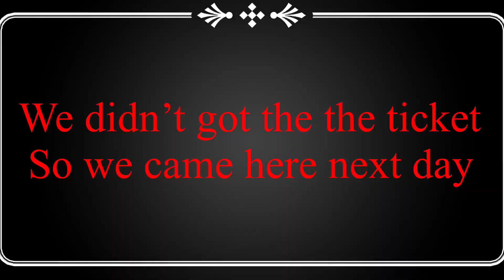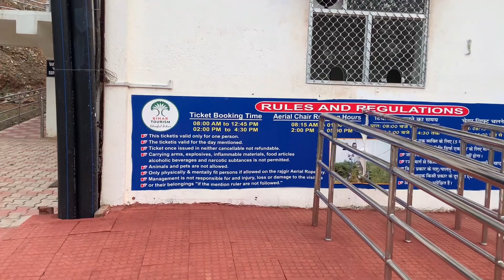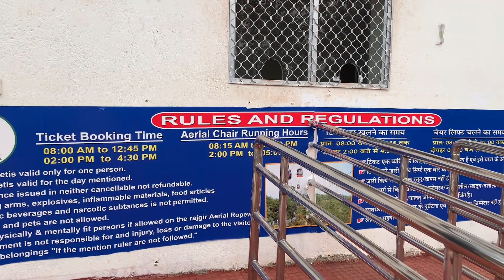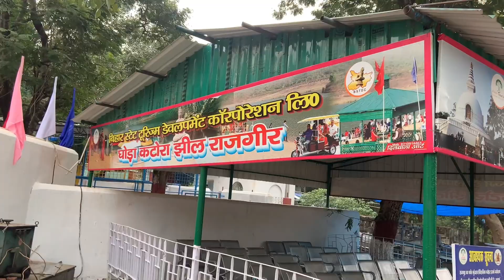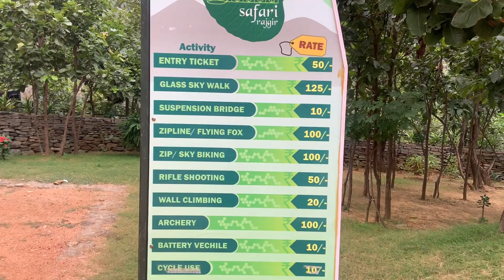RAJGIR TOUR अध्भुत दृश्य GLASS पुल पहाड़ ROPE WAY पार्क ARCHERY SHOOTING CYCLING दर्शनीय स्थल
राजगीर (Rajgir) भारत के बिहार राज्य के नालंदा ज़िले में स्थित एक ऐतिहासिक नगर है। यह कभी मगध साम्राज्य की राजधानी हुआ करती थी, जिससे बाद में मौर्य साम्राज्य का उदय हुआ।
Rajgir is an ancient city in the northeast Indian state of Bihar. Surrounded by hills, it's known for its holy sites. Remains of the Cyclopean Wall, which encircled the city centuries ago, still stand in the center. Close by, Venu Vana park was once home to a monastery built for Buddha. The shield-shaped Japanese Temple contains a huge Buddha statue. Nearby there are hot springs believed to have medicinal properties.